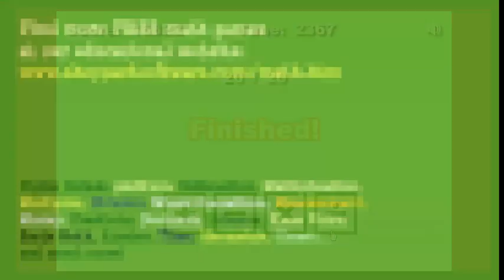Quick Math - calculating addition, subtraction, multiplication and division! - Math Game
Basic calculating - adding, subtracting, multiplying and dividing (mixed operations) are the fundamental building blocks to learning math! Use our Quick Math game to get kids excited at calculating faster and faster. The faster kids learn basic arithmetic and calculating, the easier a time they'll have with learning and figuring out algebra, SAT math and all other math!

This video is a gameplay and demonstration.

Learn math the fun way with our free educational games! With animation, music, and lots of fun, kids  can enjoy practicing math.

Topics include: addition, subtraction, multiplication, division, fractions, decimals, numbers, geometry, shapes, early math, integers, time, measurement and much more!

Game types involve puzzle, action, arcade, driving, swimming,  matching, memory  arcade style and many more!

Make learning  fun with our educational games! Lots more topics too, including: geography, animals, science, language arts, grammar, and much more!